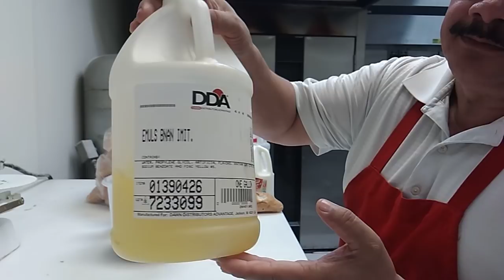Como hacer budín de plátano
Receta
50 bolillos
Kilo y medio de azúcar
Vainilla al gusto
Canela molida
Pasitas
Emulsión sabor plátano 10 plátanos
225 G de mantequilla
6 litros de leche o agua
Una charola de 40 por 65
Tiempo de horno 340 por 90 minutos